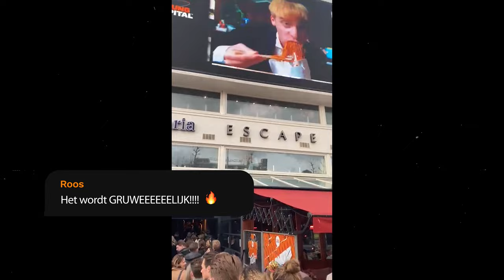YoungCapital x The Forgotten Festivals Fiësta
Pride, Koningsdag, Oktoberfest, nieuwjaar en caranaval. Stuk voor stuk feesten die we niet hebben kunnen vieren, maar dik hebben ingehaald. Met z’n allen, tijdens ons Forgotten Festivals Fiesta. Meer dan 1.000 verklede collega’s vanuit heel Europa, die samen kwamen voor een avond die we niet snel zullen vergeten. Want, eerlijk is eerlijk, de beelden zeggen genoeg.

Zie jij jezelf er volgende keer ook staan? Check dan onze vacatures en join us voor het volgende feest.